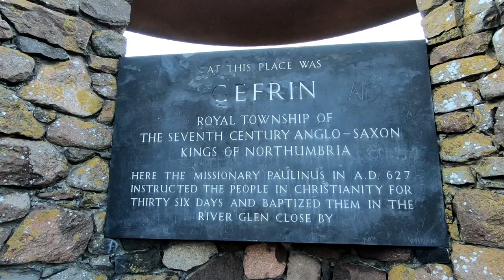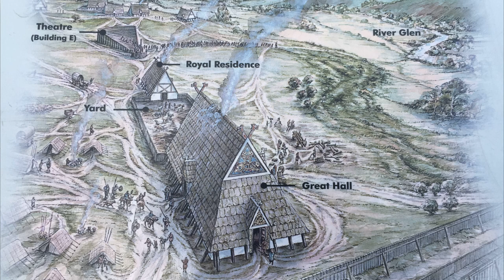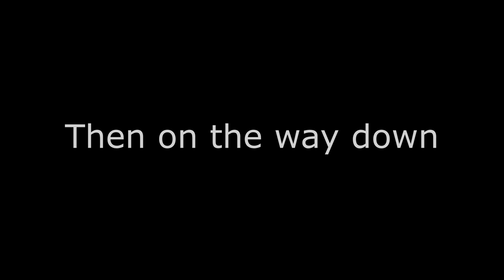A walk round Ad Gefrin then up Yeavering Bell Bronze Age Hill Fort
Northumberland has many pre historic hill forts and as far as they go, Yeavering Bell is possibly the biggest and best. Along with Ad Gefrin, this walk takes a look at them both and the breathtaking views once the top is reached. Beware, take a warm jacket & gloves!!